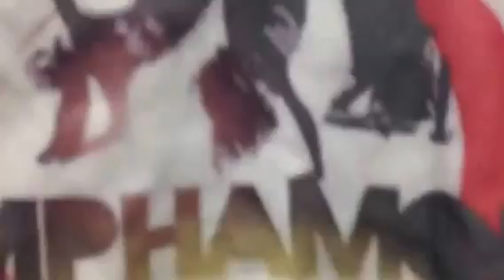Emphamouz In NYC Times Square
Follow they Twitters